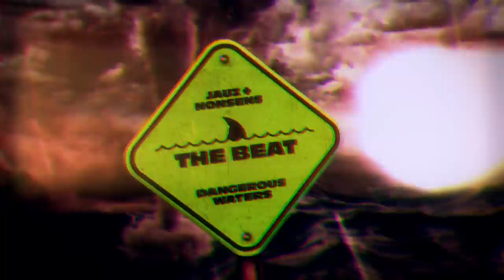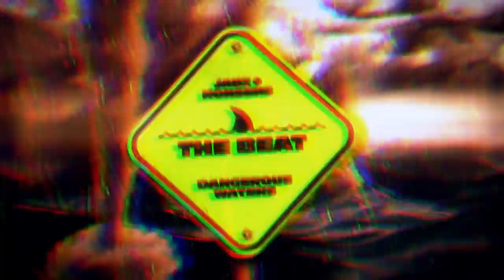JAUZ x Nonsens - The Beat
NEW! Jauz x Bite This! Merch Collection